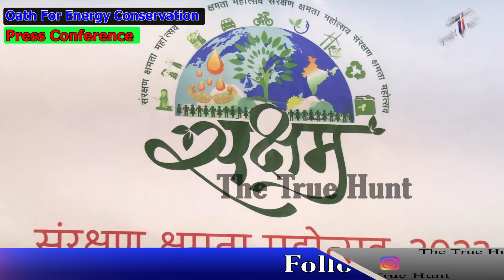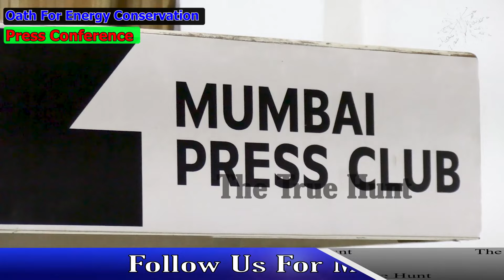ऊर्जा बचाओ, देश का भविष्य उज्जवल बनाओ, Saksham 2023, Conservation Of Energy,NET ZERO Mission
Press Release Mumbai-
With a view to create awareness among the consumers of fossil fuels, Petroleum, natural gas the Conservation Research Association (PCRA), Ministry of Petroleum and Natural Gas launched a month-long campaign, highlighting the adverse health and environmental impacts of increasing carbon footprints. ‘SAKSHAM’s idea is to convince consumers to switch to cleaner fuels and bring in behavioral change to use fossil fuel intelligently. The Mission Saksham was adopted near about year 2014-15 with an aim to curb wasteful expenditure on fossil fuel which could reduce the growing burden on foreign exchequer and protect the environment from the adverse effect of Green House Gases emanating from burning fossil fuels. To continue the mission Saksham this year and create the awareness on the energy conservation, theme Saksham 2023 with an aim reaching NET ZERO is kept as a target. During the press conference where Santosh Nivendkar Chief General Manager, Bharat Petroleum, State Level Coordinator along with other officials from the oil industry talked about the Inaugural function on Saksham 2023 which is been planned at the auditorium of Yashwantrao Chavan Centre, Nariman Point at Mumbai on 24th April, 2023 at 11 am. Further this time the Saksham 2023 with Net Zero goal is from 24 th April Till May 2023 in Maharashtra. The program will be attended by Shri Ravindra Chavan , Minister Pwd , food Supplies & consumer protection department and   Senior Officials from Oil Industry, Petrol Pump Dealers, LPG Distributors and school children/teachers.
Further on the occasion the officials addressed the questions of the press where they talked about the use of kerosene oil is almost seen to be out of every household through the scheme provided in the name of Ujwala Yojna where people below poverty line get LPG by the support of government. The officials also told that the government is in process of transition to green energy resources from the current dependency on petroleum like E20, Hydrogen Fuel, Electric Car etc. Nowadays focus of the government is to create more and more awareness among the people for conservation of energy, so for that special program like competition for best driving using energy saving manoeuvres, awareness program, driving schools are being executed at national as well state level.